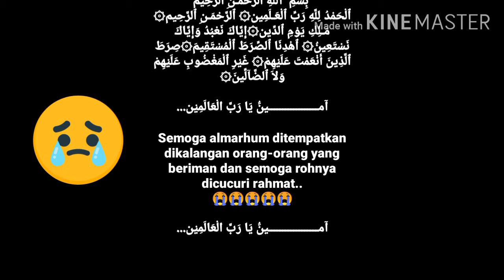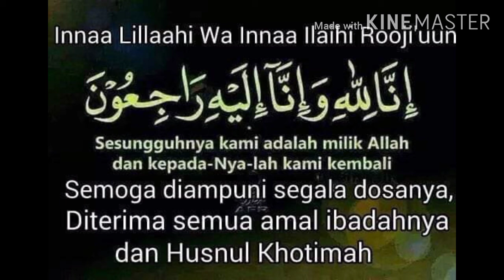Kematian pesara polis 2020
KEMATIAN PESARA POLIS.

Salam takziah kepada Kpl. (B) 105436 Mohamad Saidi Bin Osman, tugas terakhir di Balai Polis Lenggong, (IPD Gerik) yang telah meninggal dunia awal pagi tadi 17/8/2020 akibat sakit jantung. Semoga ahli keluarga  tabah dan redha atas ketentuanNya...
اِنّا لِلّهِ وَاِنّا اِلَيْهِ رَجِعُوْنَ...

Ya Allah Ya Tuhanku, Ampunilah Dia, Maafkanlah Dia, Kasihanilah Dia, Lapangkanlah Kuburnya, Jadikanlah Kuburnya Seperti  Sebahagian Dari Taman-Taman Syurga, Berikanlah kekuatan Dan Ketabahan Kepada Ahli Keluarganya.

Al-Fatihah...
 بِسْمِ  ٱللَّهِ ٱلرَّحْمَـنِ ٱلرَّحِيم
ٱلْحَمْدُ لِلَّهِ رَبِّ ٱلْعَـلَمِين۞ ٱلرَّحْمَـنِ ٱلرَّحِيم۞
مَـلِكِ يَوْمِ ٱلدِّين۞إِيَّاكَ نَعْبُدُ وَإِيَّاكَ نَسْتَعِينُ۞ ٱهْدِنَا ٱلصِّرَطَ ٱلْمُسْتَقِيمَ۞صِرَطَ ٱلَّذِينَ أَنْعَمْتَ عَلَيْهِمْ۞ غَيْرِ ٱلْمَغْضُوبِ عَلَيْهِمْ وَلاَ ٱلضَّاۤلِّينَ۞

آمــــــــــــــــــينَُ يَا رَبَّ الْعَالَمِيْن...

Semoga almarhum ditempatkan dikalangan orang-orang yang beriman dan semoga rohnya dicucuri rahmat..